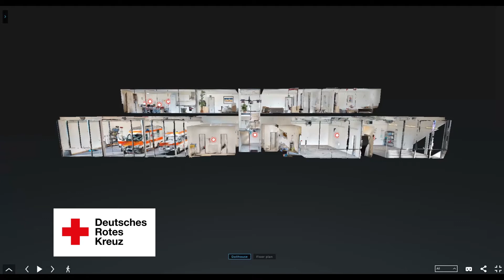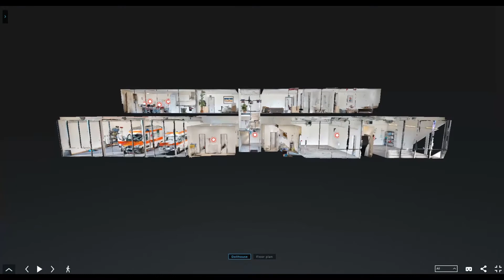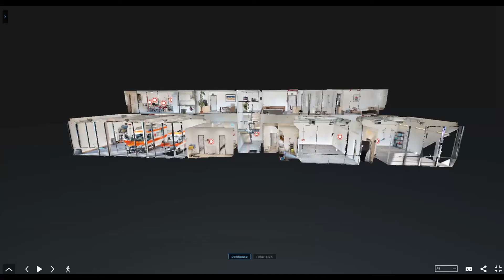Rettungswache Wörrstadt als 3D Tour im Video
Wir nehmen euch mit auf einen 3D Rundgang durch unsere Rettungswache in Wörrstadt. Ihr könnt die Wache auch selbst in 3D erkunden